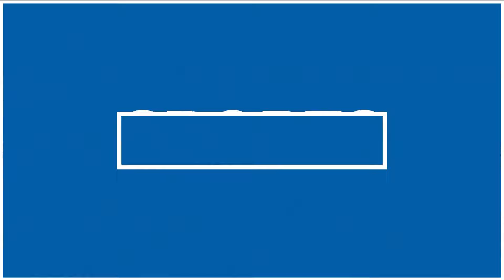Former Bronco, Burley graduate Jace Whiting transfers to UNLV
The former Burley High standout is staying in the Mountain West, joining the Runnin' Rebels after appearing in all 33 of Boise State's games this past season.